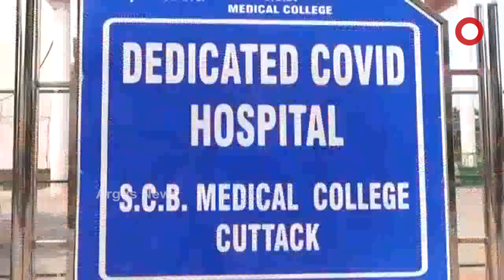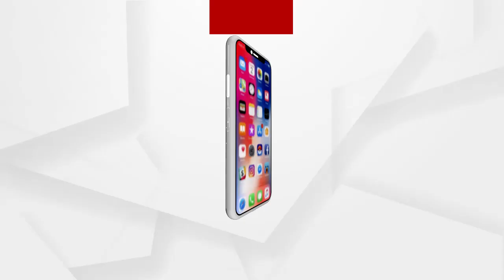ରାଜ୍ୟରେ କୋଭିଡ ସଂକ୍ରମଣ ବୃଦ୍ଧି ପାଉଥିବା ବେଳେ ସବୁ ହସ୍ପିଟାଲ ଗୁଡିକରେ ଶଯ୍ୟା ସଂଖ୍ୟା ବଢାଯାଉଛି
ଦୁଇ ଦିନ ଭିତରେ ପାଖାପାଖି 200 ଶଯ୍ୟା ବୃଦ୍ଧି କରାଯିବ  । ବର୍ତ୍ତମାନ ଏଠାରେ 315 ବେଡ଼ ରହିଛି...